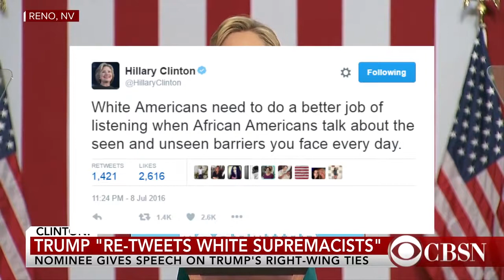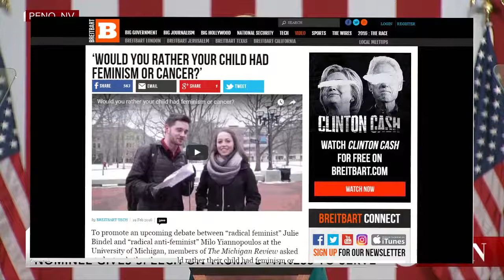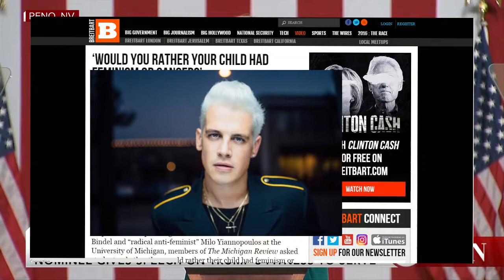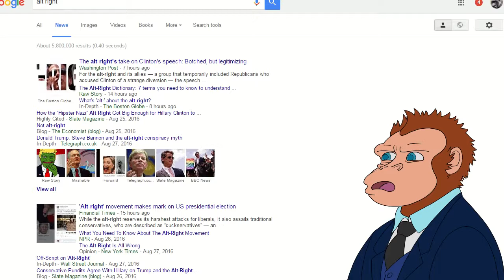Hillary Clinton Has GONE INSANE